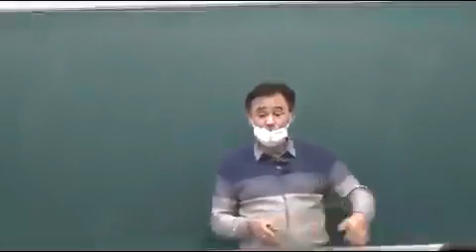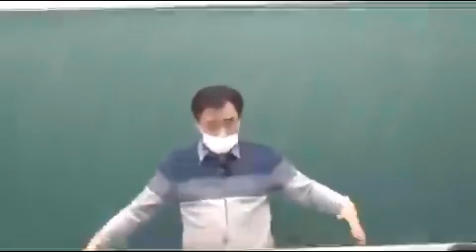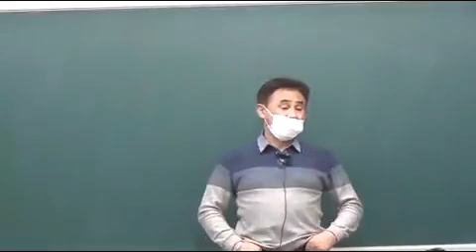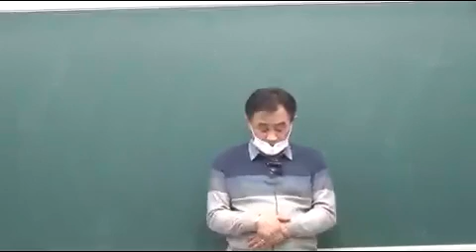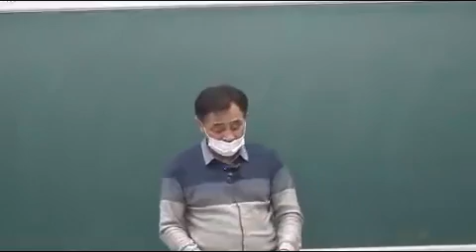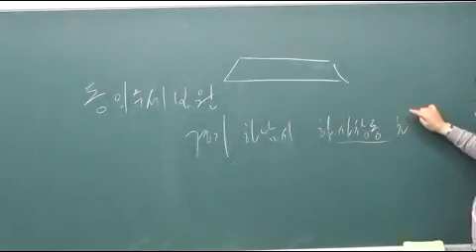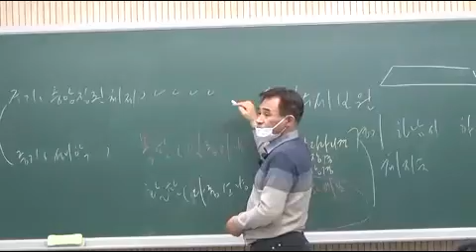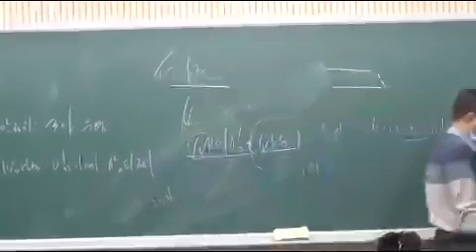한국사 단원별 10회차 p41 중세의 문화